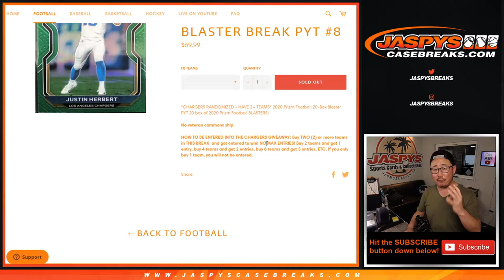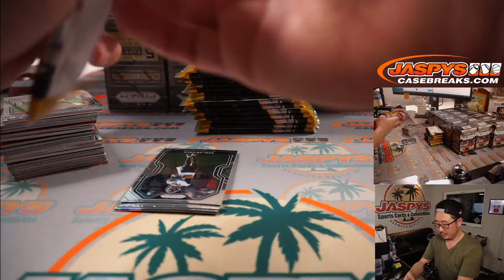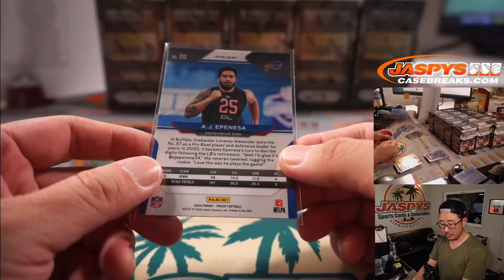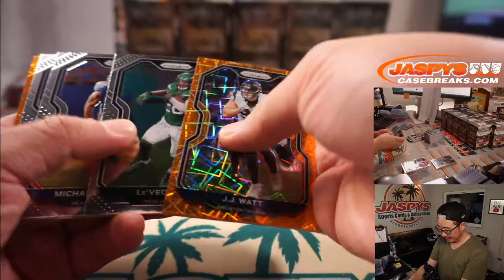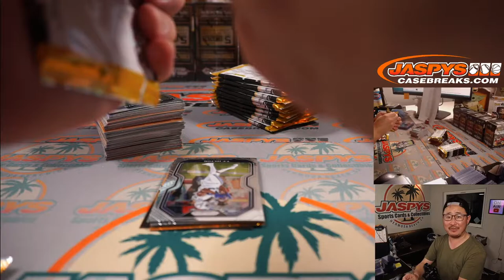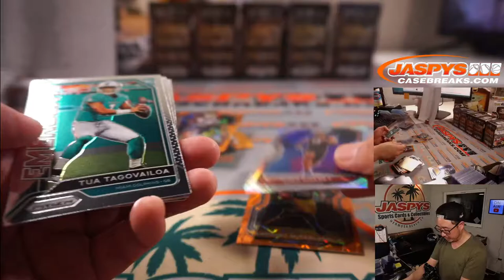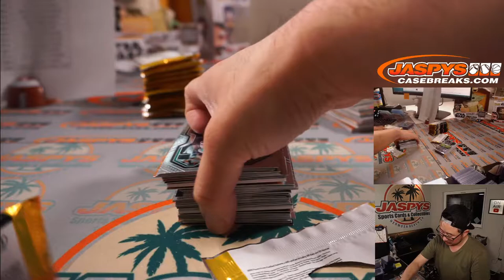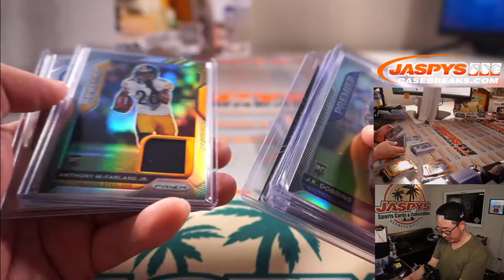F, 05.21.21 // 2020 PRIZM FOOTBALL 20-BOX BLASTER BREAK PYT #8